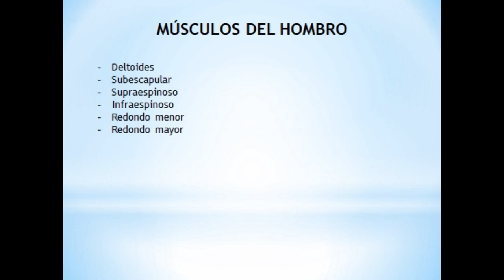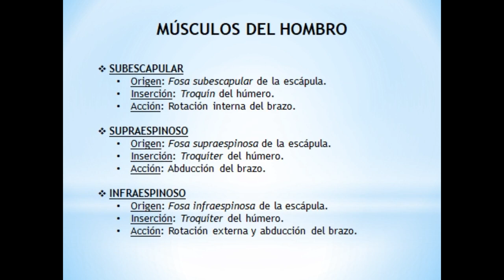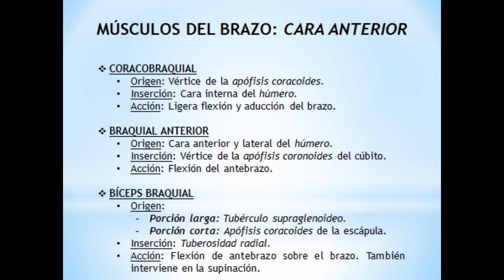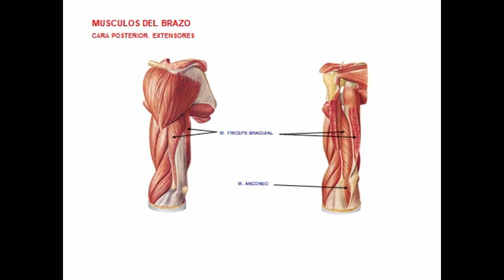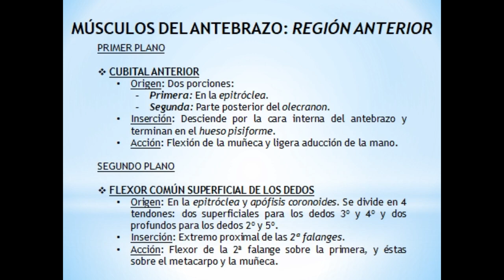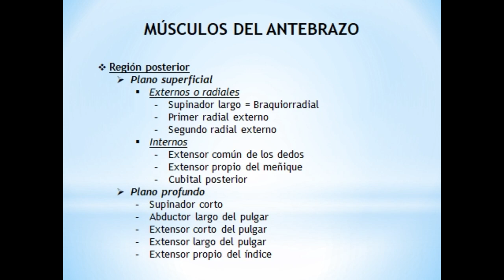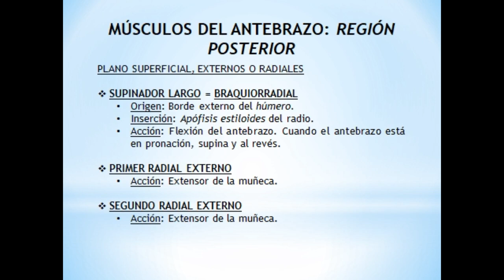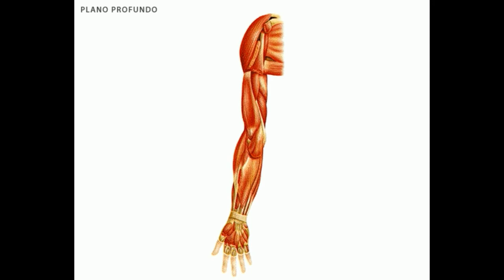Anatomía del APARATO LOCOMOTOR 💪 Músculos del MIEMBRO SUPERIOR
En este vídeo podrás ver una descripción de los músculos que forman parte del miembro superior. Están agrupados en sus diferentes regiones topográficas: hombro, brazo, antebrazo y mano.

Si quieres ver más tutoriales para aprender mucha más Anatomía entra en los siguientes enlaces:

Si quieres profundizar más sobre Anatomía, puedes adquirir los siguientes materiales de apoyo en Amazon:
👉 Atlas de anatomía humana (F.H. Netter). 7ª Edición
👉 Sobotta. Atlas de anatomía humana 3 vols., 24e
👉 Gray. Anatomía para Estudiantes. 3ª Edición
👉 Colección Prometheus. Texto y Atlas de Anatomía. 3 Tomos
👉 Anatomía con orientación clínica. 8ª edición (Moore)
👉 Anatomía para El Movimiento T.1 (Cuerpo y Consciencia)
👉 Anatomía para el movimiento. Bases de ejercicios. Tomo II (Cuerpo y Consciencia)
👉 La Respiración. Anatomía para El Movimiento. Tomo IV
👉 3B Scientific VR3113L Póster anatómico, El esqueleto humano
👉 3B Scientific VR3152L Póster anatómico, la Columna Vertebral, Anatomía y Patología
👉 3B Scientific VR3118L Póster anatómico, la Musculatura Humana
👉 3B Scientific A10 Esqueleto sobre Pie Metálico Con 5 Ruedas. 3B Smart Anatomy
👉 3B Scientific VR3176UU Impreso en Papel, Pie y Tobillos, Anatomía y Patología
👉 3B Scientific VR3172UU Impreso en Papel, Pelvis y Cadera, Anatomía y Patología
👉 Anatomía y lesiones de la mano y muñeca gráfico anatómico
👉 Clementoni Ciencia y Juego. El Cuerpo Humano
👉 Anatomía del Entrenamiento de La Fuerza con El Propio Peso Corporal (Bret Contreras). Tutor
👉 Anatomía de Los Estiramientos. Nueva Edición Ampliada y Actualizada. Tutor
👉 Anatomía Aplicada
👉 Principios de Anatomia y Fisiologia (Gerard J. Tortora, Bryan Derrickson)
👉 Anatomía funcional para fisioterapeutas
👉 Manual de anatomía del ejercicio. Paidotrobo (Ken Aswell)
👉 Anatomía del ejercicio y el movimiento (Ann Staugaard-Jones)
👉 Vías Anatómicas. Meridianos Miofasciales para Terapeutas Manuales y del Movimiento. 3ª edición
👉 Las fascias: El papel de los tejidos en la mecánica humana (Serge Paoletti)